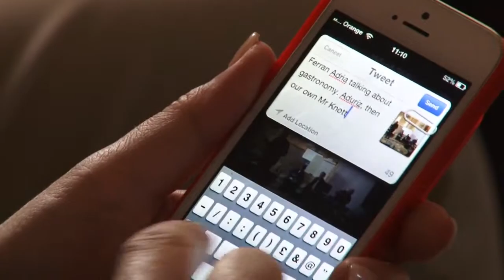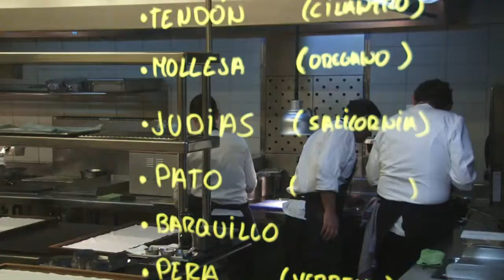Ferrán Adrián |Andoni Luis Aduriz. Reflexiones sobre la evolución culinaria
Todos los derechos del video pertenecen a Bodega Abadía Retuerta.